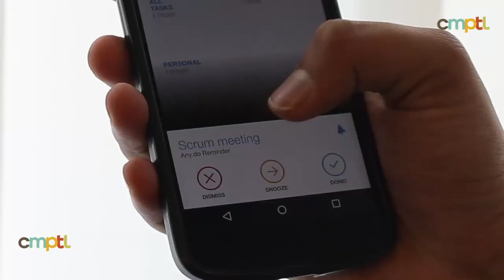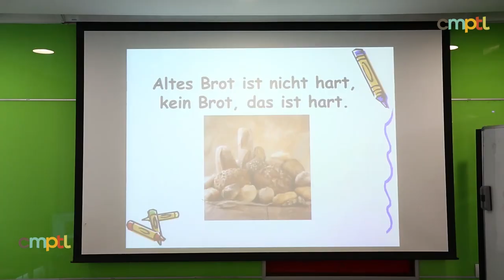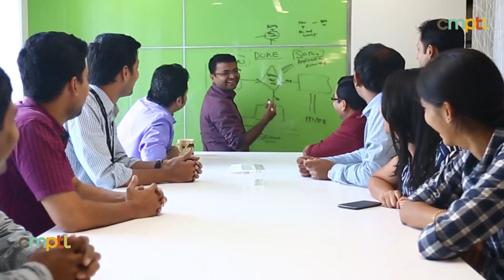A day at Mercedes - Life at MBRDI - HR, Best Employee Engagement Video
Client: Mercedes Benz

Our vision is simple but ambitious. Working closely with our automotive colleagues, we want to be the first choice provider of financial and mobility services. We want to attain this goal by contributing to Daimler’s sales and financial success; creating added value for our customers, dealers and vehicle brands; offering our employees attractive possibilities for professional development; and fulfilling our social responsibilities.

Type of Service: Employee Engagement Video

Objective: To inform about the company and its work culture and office environment.
Target Audience: People looking for a Job in MBRDI
Benefits: Increases their reach and more employee engagement can be involved.
Time for Execution: Three to Four weeks
Process of Execution: The process to start an employee engagement video begins with the birth of an idea where the concept for the video is decided. Once the idea is finalized the script for the video is prepared and the screenplay is prepared according to the generated idea.
The screenplay is sent to the client for approval and once the client approves the screenplay the process is taken further. The production stage begins from here and the shooting arrangement for the video is made. The actors are finalized, music is prepared and the voice over artist records the narration for the video. As soon as the shooting gets over the process moves on to the next stage, which is the post-production stage.
The post-production stage involves editing of the video and adding the music and voice over to it. The video is finally given the shape of a preview video and is sent to the client for approval. Once the client is satisfied it is converted into a final video and is delivered to the client.